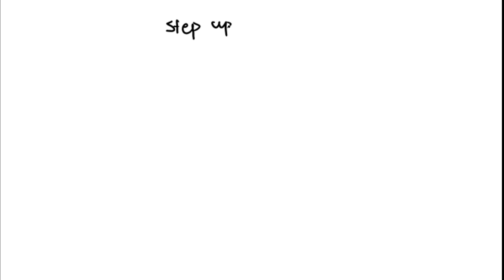Q15: How ohm’s law fit in the operational mechanism of transformer?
This lecture will help to understand the operational mechanism of the transformer in more detail.

Links of previous lecture;

Q7: High Voltage Winding को कोर से दूर जबकि Low Voltage Winding को कोर के पास क्यों रखा जाता है?